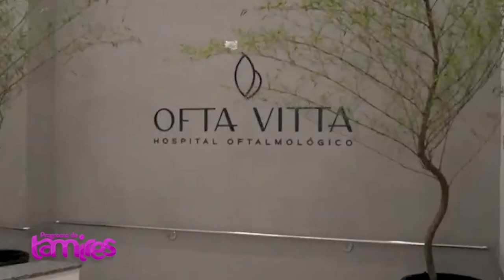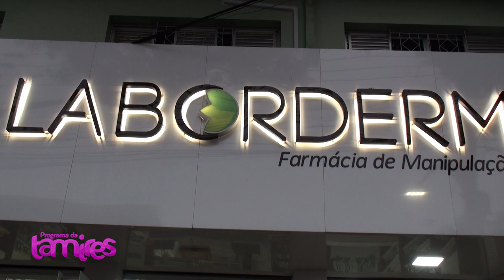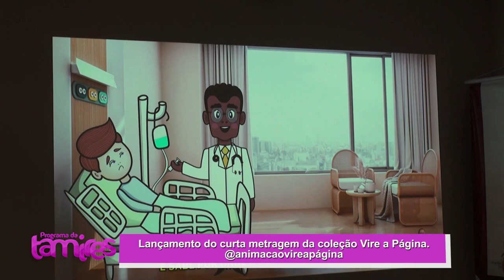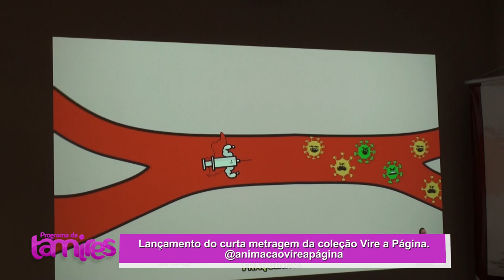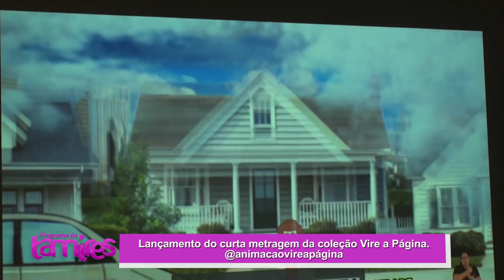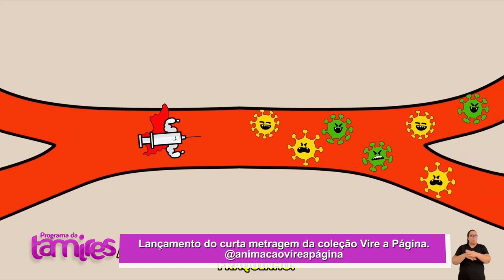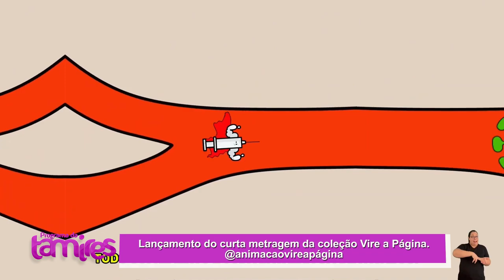Lançamento do curta metragem da coleção Vire a Página da escritora Ângela Russi.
O curta-metragem da coleção Vire a Página, lançado recentemente, une o talento do ilustrador Jho Oliveira e da escritora Ângela Russi. A coleção é uma série literária que visa incentivar a leitura e o autoconhecimento por meio de narrativas sensíveis e inspiradoras. Neste curta, o trabalho visual de Jho Oliveira se destaca ao dar vida às palavras de Ângela Russi, criando uma experiência única de imersão nas páginas animadas. A obra explora temas de crescimento pessoal, emoções e superação, fortalecendo a relação entre literatura e audiovisual para engajar novos leitores de forma dinâmica e acessível.